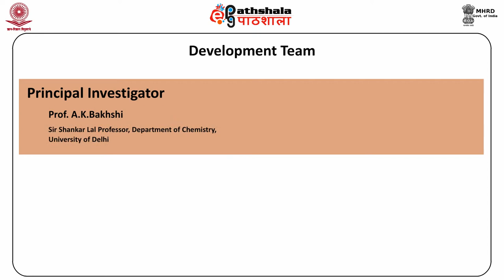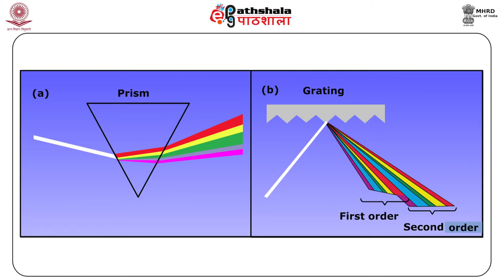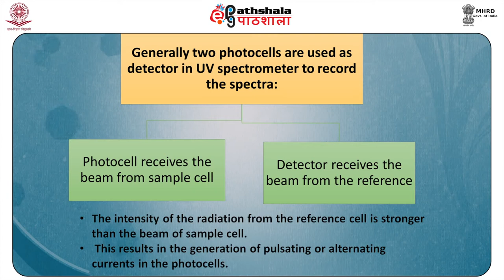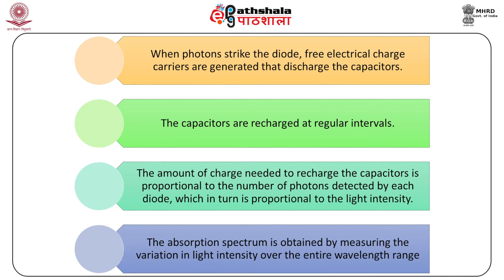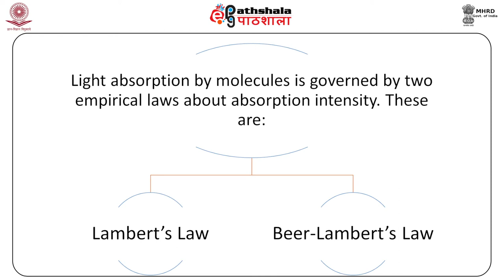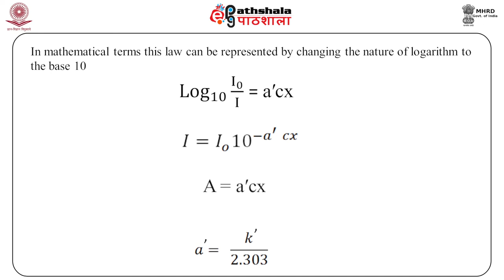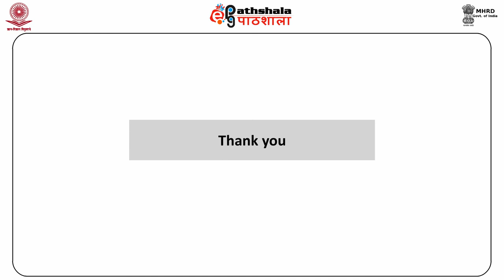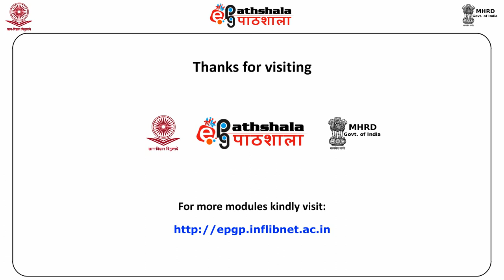CHE P12 M2